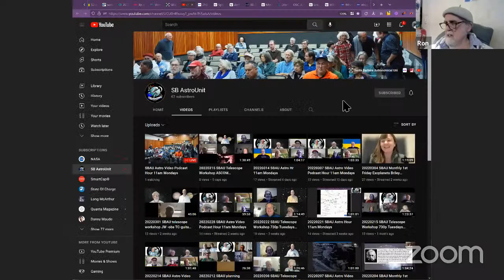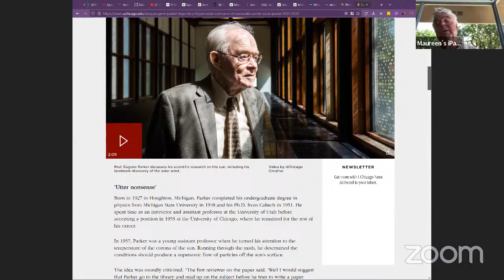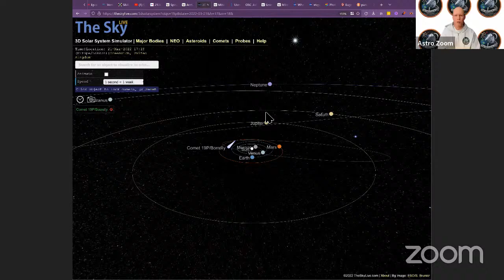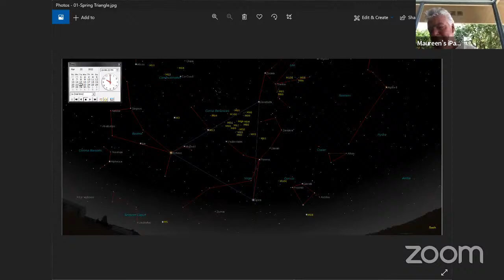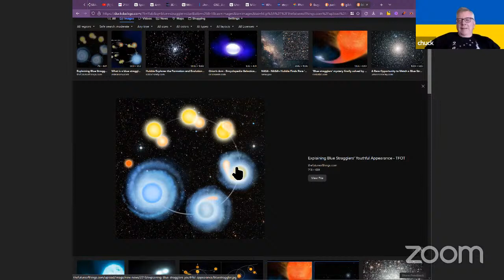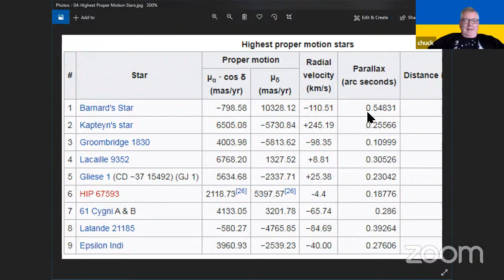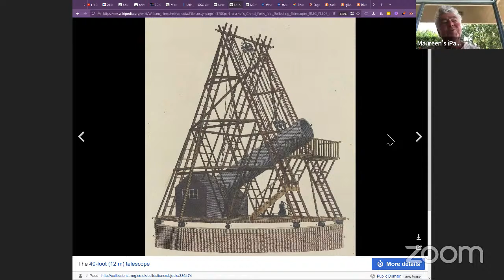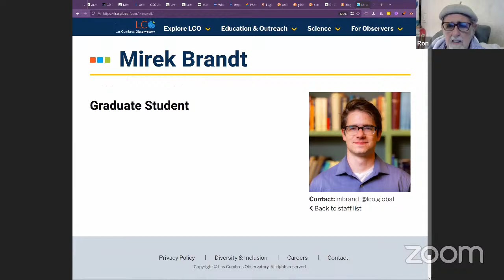20220321 SBAU Astro Hour 11am Mondays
SBAU Astro Hour Monday, March 14, 2022, 11am-12pm Santa Barbara Astronomical Unit, Astronomy Hour, Vlog Video blog PodCast, Youtube Live recording lower resolution at only 720p.  Hosted by our VP DJ Baron Ron Herron, President JerryW created a list of night sky things to look for and other astronomical topics to discuss.  Others involved, TomW, BruceM, ChuckMcP, & TomT.  Chat?  Might take a minute or more to see your comments, but give it a try!  Astronomy, space, science, stars, constellations, physics, astrophysics, telescopes, etc. See our website for more useful links and information

220321 sBAU astro hr chat & websites
Tom Cez​ Good morning!
Tim C ​Howdy!
Jim W Jim W here.
Jim W .oh I got my Lunt 60mm the other day... been busy and haven't had time to do first light...
Jim W Besides my back is out again..
Tim C ​What is a blue straggler
Tim C ​Do most stars have companion stars?
Tom Cez​I think about 50% of stars are binary or more
Jim W Is there a good online catalog that shows diagrams of the orbits and periods of binary stars?
Tim C ​I think they actually cracked one of those Speculum mirrors n a cold night. I think Caroline broke a limb on those cold nights.
Welcome to live chat! Remember to guard your privacy and abide by our community guidelines.
Jim W There was one on a University site years go but it disappeared.
Jim W Thanks guys.

210601 Orion 90mm Maksutov, EQ-1 + binocular mirror mount | Flickr

Using Spectra to Measure Stellar Radius, Composition, and Motion | Astronomy

Lossy-page1-3705px-Herschel's Grand Forty feet Reflecting Telescopes RMG F8607 (cropped) - William Herschel - Wikipedia

Where Is Webb? NASA/Webb

Eugene Parker, ‘legendary figure’ in solar science and namesake of Parker Solar Probe, 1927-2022 | University of Chicago News